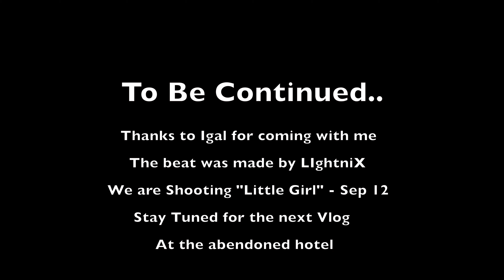Vlog #15 - Location Scout for Little Girl Music Video [כפר נטוש יציץ]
Do you like Scary Movies?
Well..I do, and I like scary music videos..
So Igal (my friend) and I, went for an adventure to find the best place for the music video I want to shoot for "Little Girl" - the last single in the album "Stigma".
We covered two locations in that day, this is the first one..and the second one I will release later :)

What do you think? Scary enough?